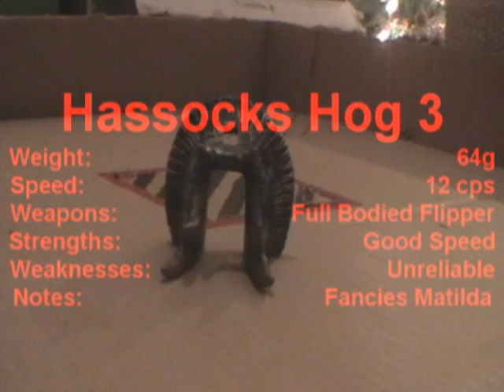RWA christmas special part 2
Part 2 of the christmas special! :D